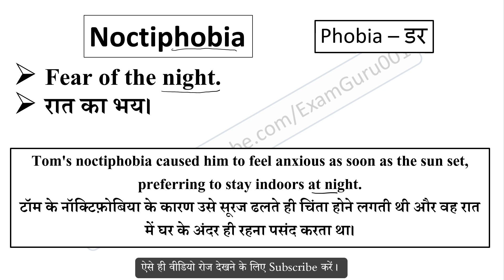Noctiphobia meaning in Hindi // Explained Noctiphobia With Using Sentence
Noctiphobia का हिंदी में अर्थ,
Meaning of Noctiphobia in hindi,
Noctiphobia word kya hai,
Noctiphobia word ka hindi me matlab,
Noctiphobia word ka sentence me use,
Noctiphobia word ke bare me janiya,
Noctiphobia vocabulary meaning,
Noctiphobia word pronunciation,
sentence using Phobia root word,
Phobia root word meaning,